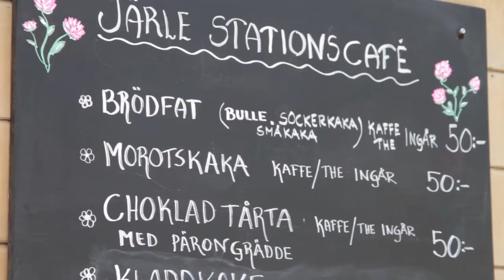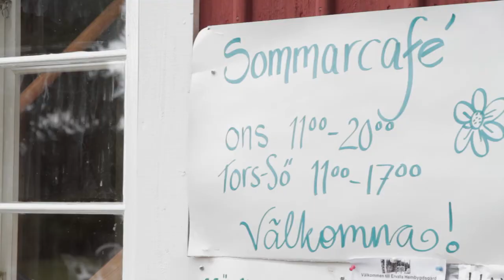Avsnitt 10 - Fika i bygden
I Bygdetvs jubileumsavsnitt testar vi och betygsätter fikat vid stationen i Järle och hembygdsgården i Ervalla.